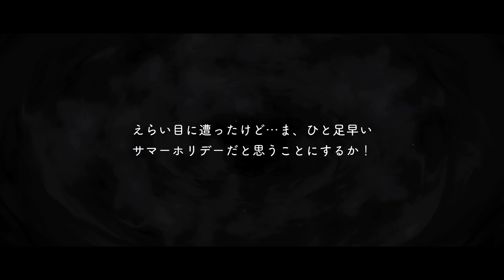【ツイステ】SRエース スイスイ・ウェア パソスト DUO魔法※グルーヴィー前のボイス【Twisted Wonderland】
ディズニーツイステッドワンダーランド【twisted wonderland】
期間限定イベント「Lost in the Book with Stitch～真夏の海と宇宙船～」